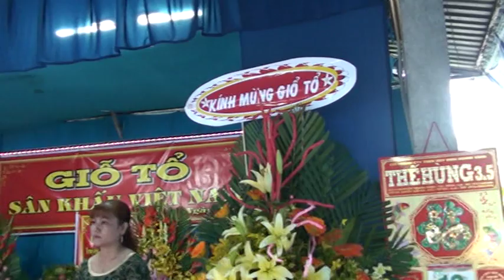Lý con sáo